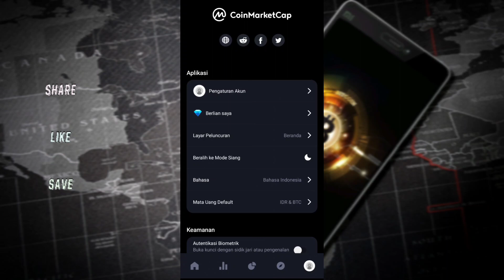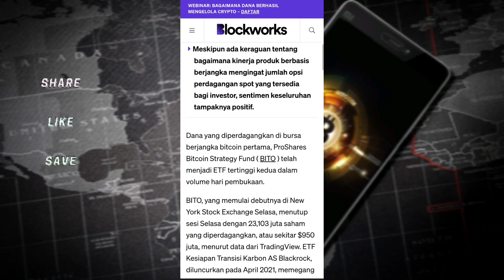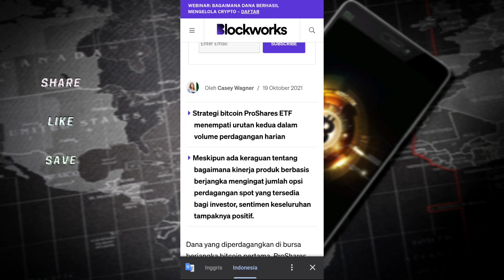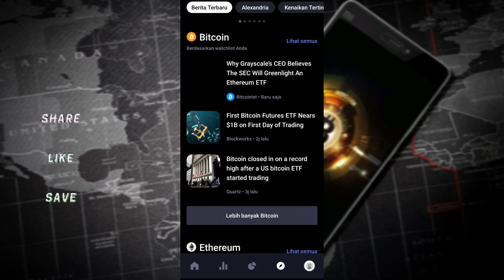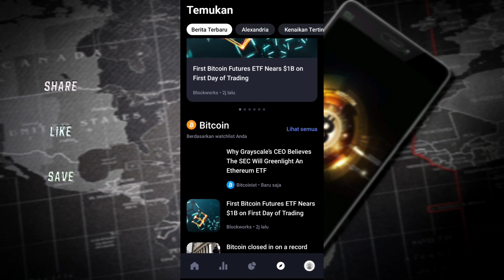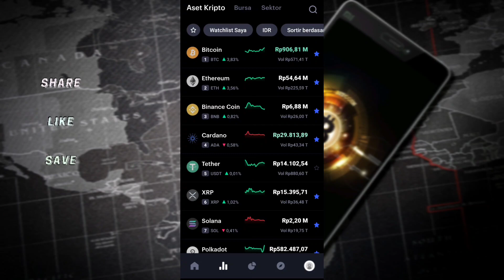Crypto Hari Ini - Bitcoin To The Moon 🚀 ETF Bitcoin Berjangka USA, BTC New ATH?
Bitcoin Menuju New ATH?

Referral : TRADE955

Referral : 4h7yp0cxyvb0w